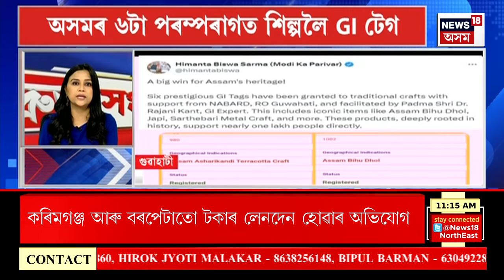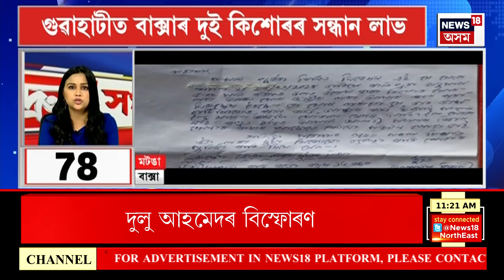SPEED NEWS : দ্বিতীয় পৰ্যায়ৰ নিৰ্বাচনৰ মনোনয়ন দাখিল অব্যাহত | Loksabha Election 2024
SPEED NEWS | দ্বিতীয় পৰ্যায়ৰ নিৰ্বাচনৰ মনোনয়ন দাখিল অব্যাহত
* কৰিমগঞ্জ সমষ্টিত মঙলবাৰৰ পৰা মনোনয়ন দাখিল পৰ্ব আৰম্ভ
* মুখ্যমন্ত্ৰী ডঃ হিমন্ত বিশ্ব শৰ্মাৰ উপস্থিতিত মনোনয়ন দাখিল কৰিব বিজেপি প্ৰাৰ্থী কৃপানাথ মাল্লাই